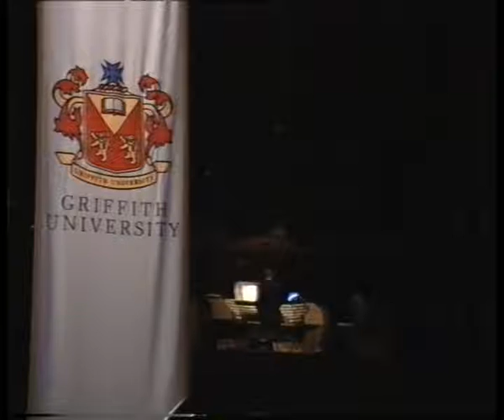Griffith University Graduation Ceremony (Humanities) - 8 April 1992 at 6pm